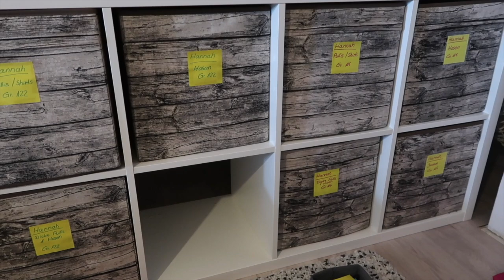Chaos Dachboden aufräumen | Vorbereitungen für den Maler | Andreas GmbH DEKO HAUL | VLOG 337